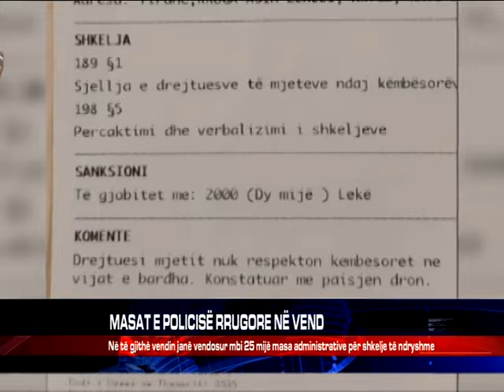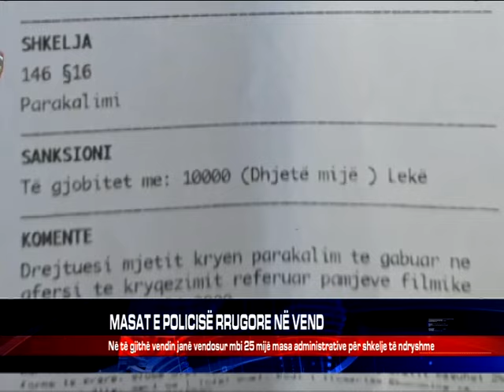MASAT E POLICISË RRUGORE NË VEND